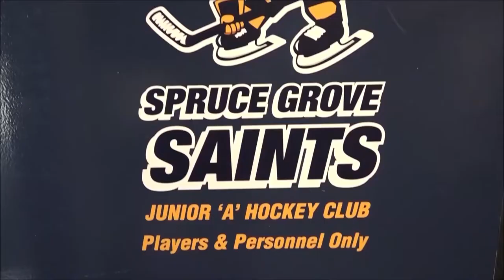Spruce Grove Saints 2019 PreSeason Pump Up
Played at the Grant Fuhr during the Saints 2019 PreSeason.